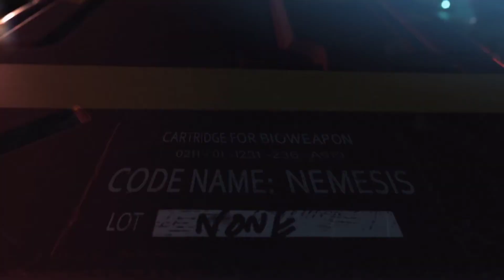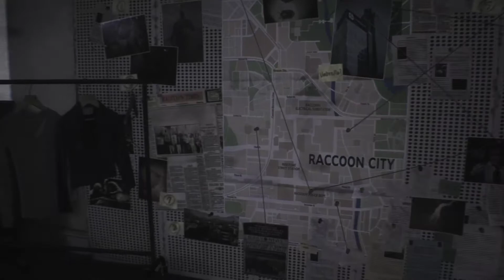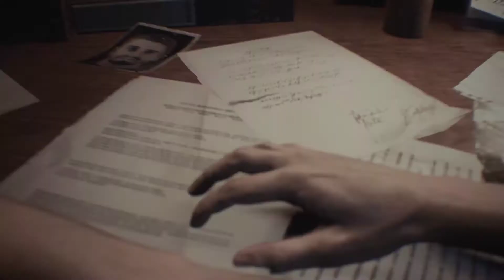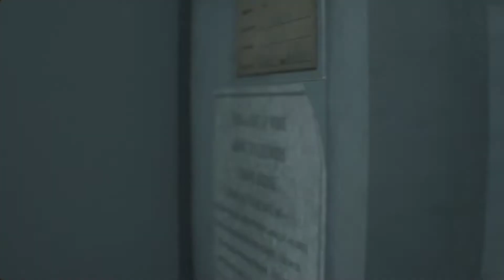RESIDENT EVIL 3 (2020) - live 1 : Réveil de Champion !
Rediffusion du live du vendredi 3 avril 2020.